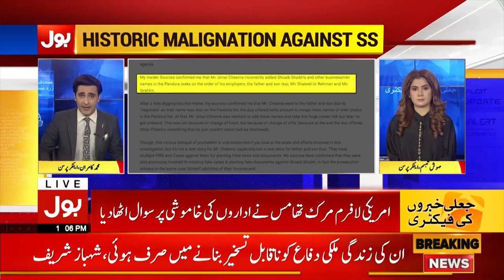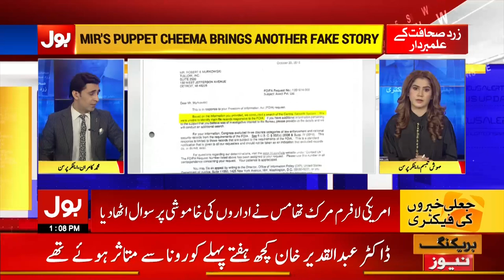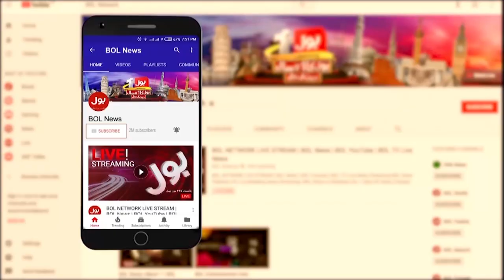Geo Owner Mir Shakeel & Mir Ibrahim Exposed | Special Transmission | BOL News